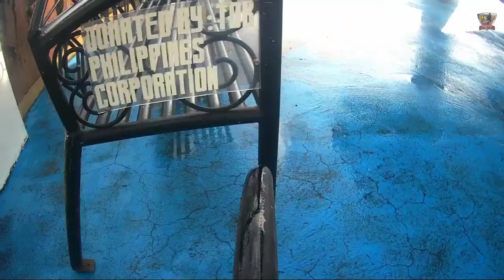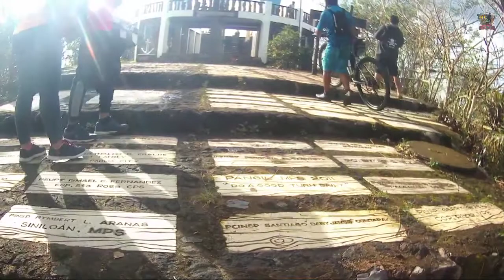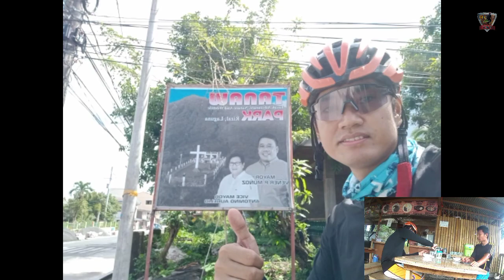Maravilla x Tayak x Sampaloc Lake Loop 2/3 Ride with bos Obet PUBG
yunayun